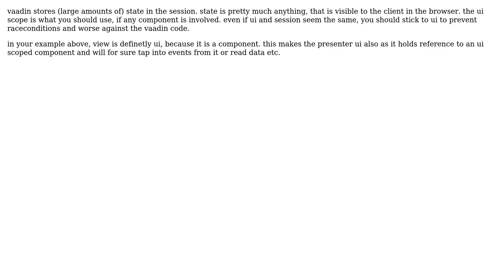Which scope to use with vaadin and spring?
With thanks & praise to God, and with thanks to the many people who have made this project possible! You are responsible for your own actions.